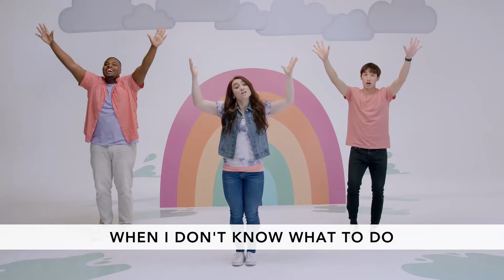Preschool Online Experience May 9